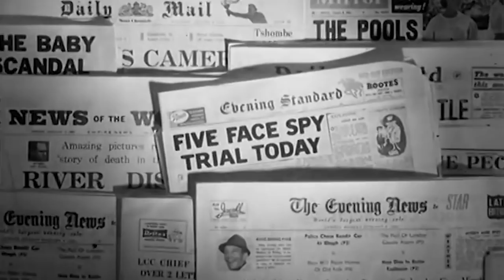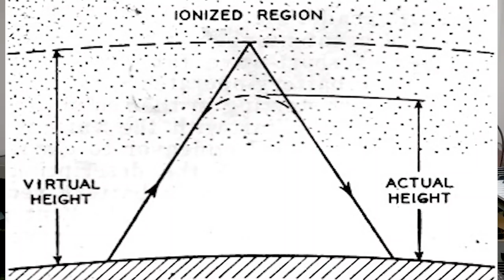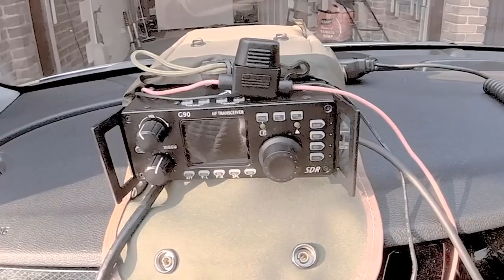The Invasion of Ukraine - The Strength of Short Wave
We examine the possible advantages of short wave communication when the established communications systems are blown up.